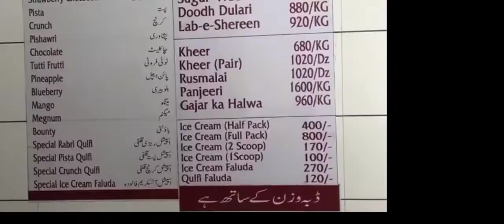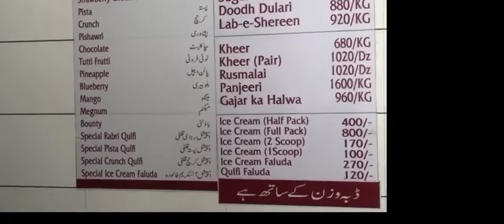famous Rabri in Karachi | best rabri in Johar | street food Johar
famous Rabri in Karachi best rabri in Johar street food Johar DEHLI Rabri house tutti fruiti ice cream AS world